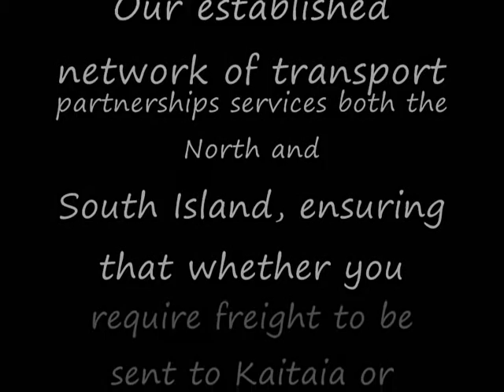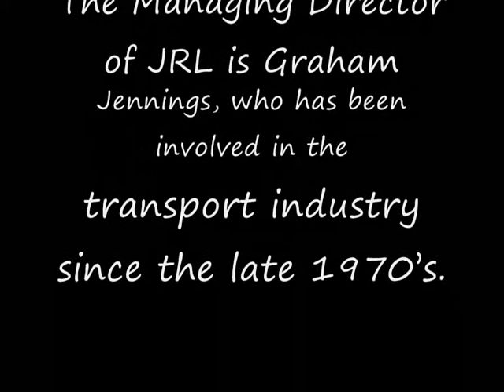jennings roadfreight ltd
My dad works for this company